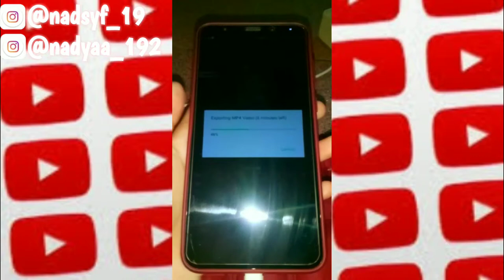Night Quarantine 🌑✨ (Daily Vlog) |Nadya official19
Assalamualaikum semuanya ☺️